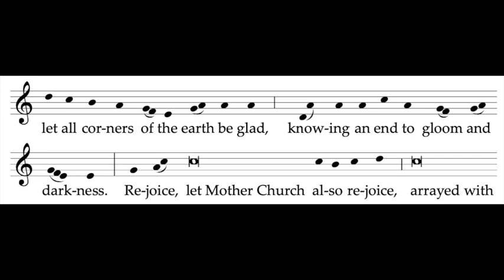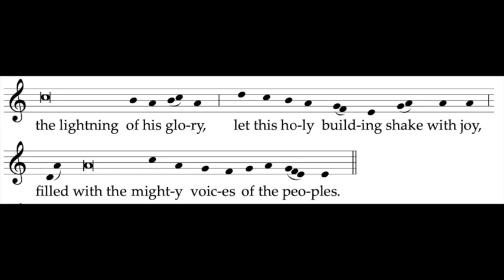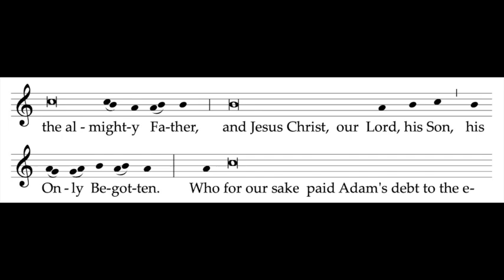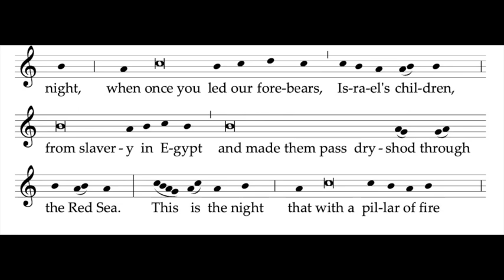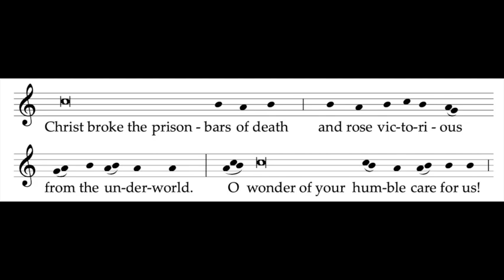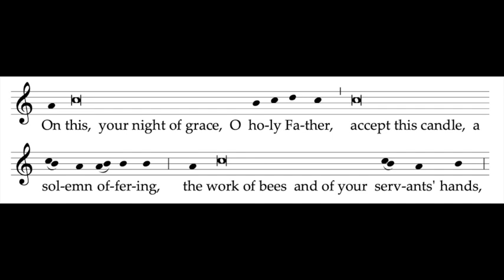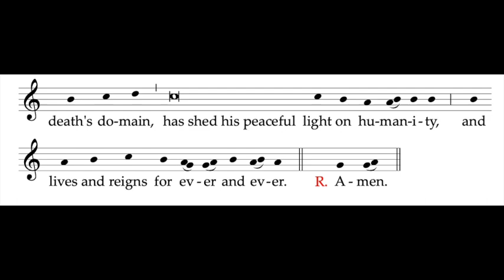Easter Vigil - EXSULTET Shorter version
The Exsultet - Shorter version  of the Paschal Proclamation
by The Stairwell Choir - (Church of the Transfiguration)
Cantor: Webster